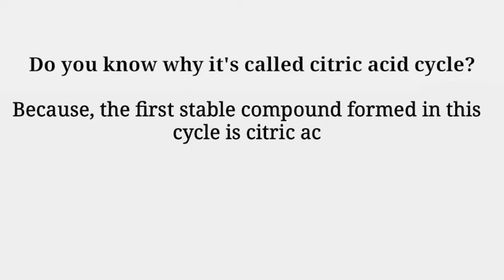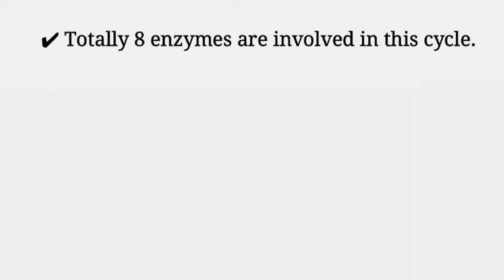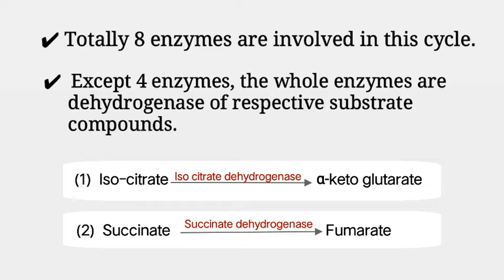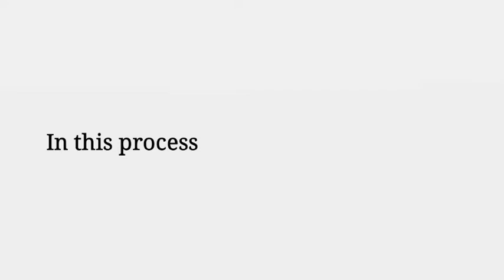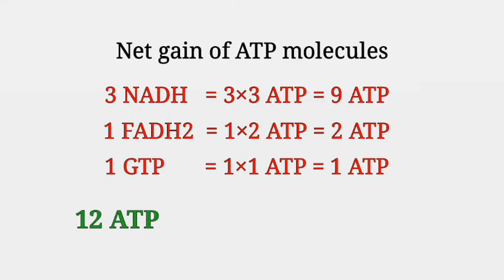LEARN KREBS CYCLE | 3 STEPS | IN 5 MINUTES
This lecture explains the kerbs cycle in 3 simple steps.
The Krebs ​cycle pathway made easy with this 3 steps and easy to learn.This video helps you to understand the definition, why it is called TCA cycle, the intermediate compounds, enzymes involved and finally the number of ATPs.Watch this video and learn.✌